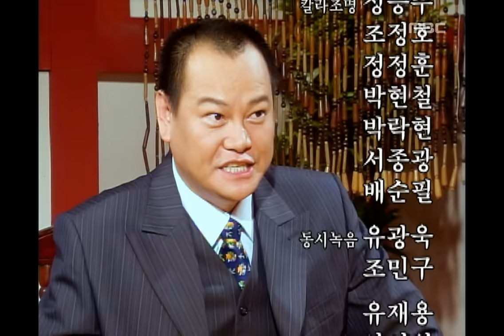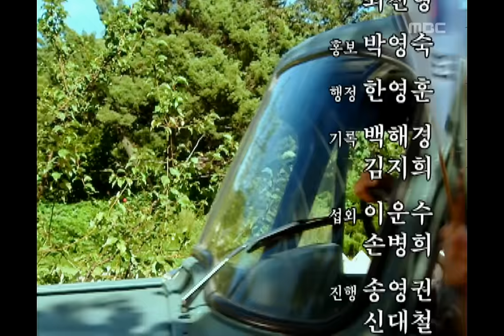영웅시대 - The Age of Heroes, 19회, EP19 #09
The Age of Heroes(영웅시대), 19회, EP19, 2004/09/06, MBC TV, Republic of Korea

20회 예고